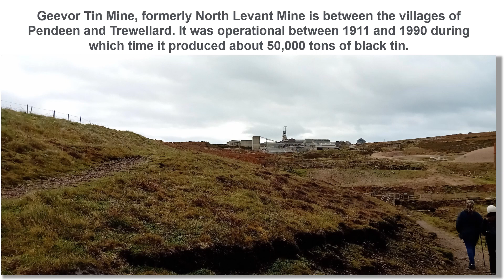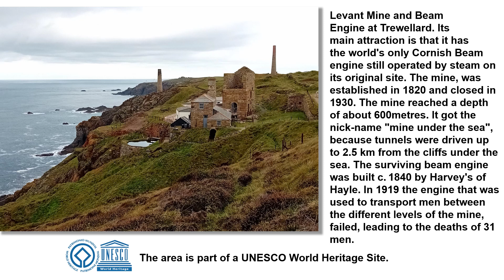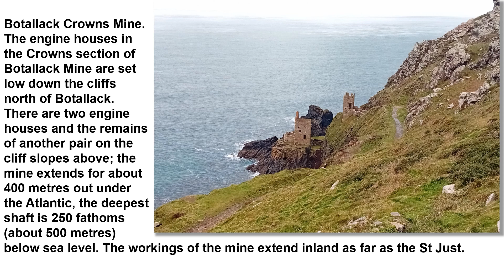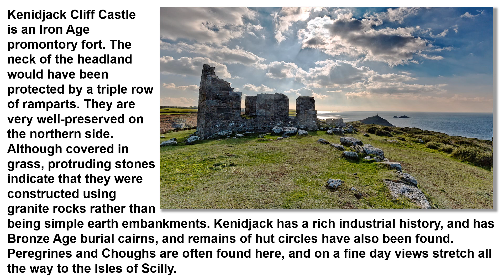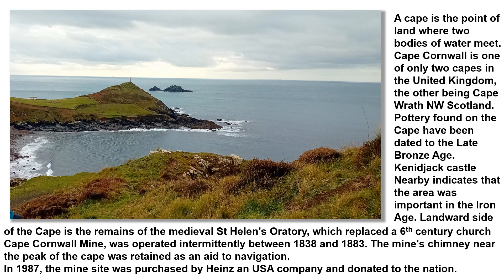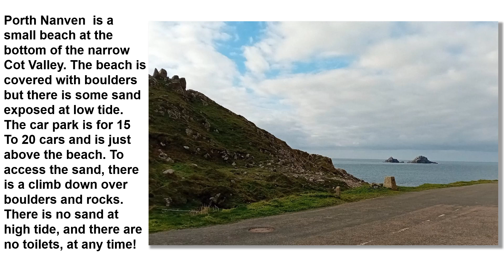Walk 17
The walk continues from Pendeen to Porth Nanven